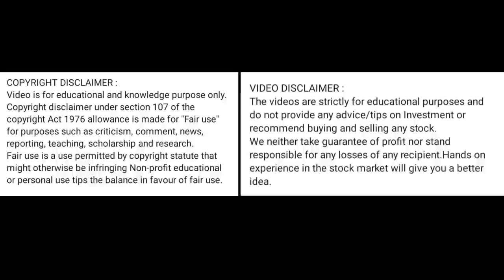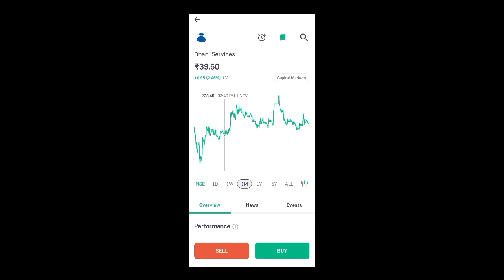dhani service share price today l dhani service share latest news today l dhani service share news